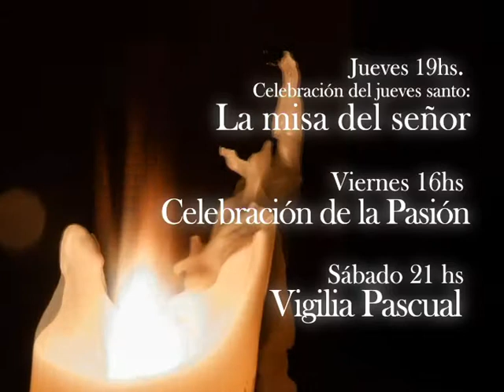Promo Semana Santa en La TV Local